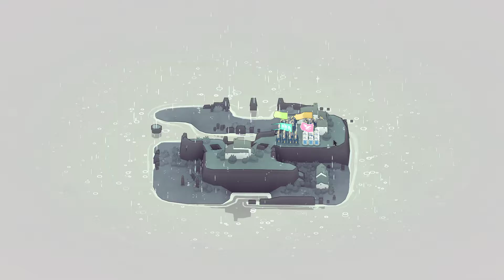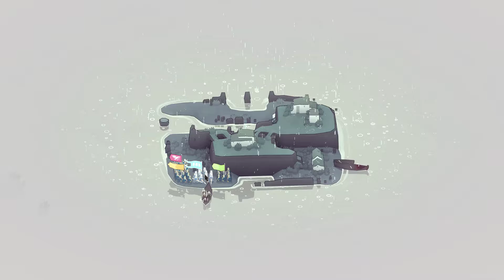#48 Hvanney - Bad North Jotunn Edition